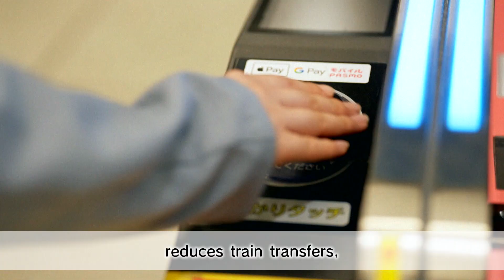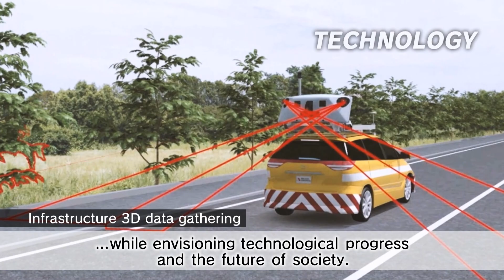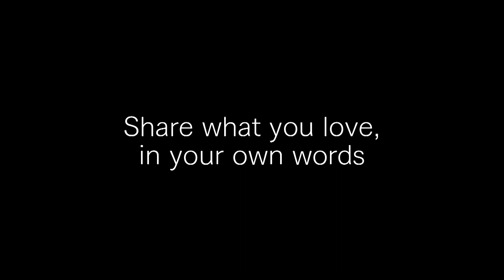#004【Attractiveness of civil engineering】 Civil Engineering ,in Your own Words(Full ver.)【土木の魅力】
【Attractiveness of civil engineering】 Civil　Engineering ,in Your own Words(Full ver.)

Shigeyoshi Tanaka (TAISEI Co., Ltd.'s chairperson and executive director) took office as June 9, 2023 Japan Society of Civil Engineering
new President.

We made comprehensive video clips to introduce the atractiveness of civil engineering. The theme " Civil Engineerring,in Your own Words"
The civil engineer works concerned with construction supported "the commonplace" of the user behind the scenes and solved various social problems.

This video introduces the coolness of civil engineering works with words of Tanaka.
If all people engaged in civil engineering works recite the charm by "own words", We change in the future of civil engineering works.

【↓6月にリリースされた動画の英語版です。日本版はこちらです↓】
【↓Japanese　Ver↓】自分の言葉で伝える土木（Full　ver.)

2023年6月9日 土木学会新会長に 田中茂義（大成建設株式会社 代表取締役会長）が就任するにあたり
土木の魅力発信を目的としたコンセプトムービーを作成しました。テーマは「自分の言葉で伝える土木」。
工事に関わった土木の作り手が利用者の「当たり前」を陰で支え、さまざまな社会問題を解決してきた、そのカッコよさと魅力を田中会長の言葉を交えて紹介します。
土木に携わる全ての人が「自分の言葉で」その魅力を語れば、土木の未来は変わる。